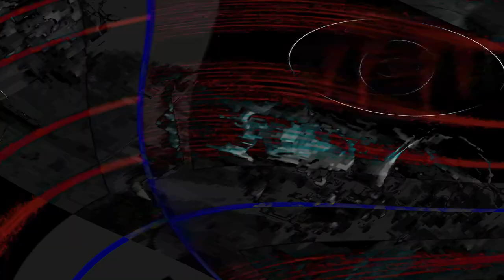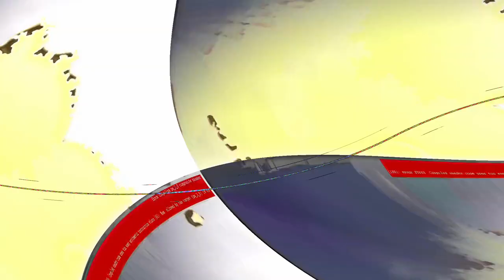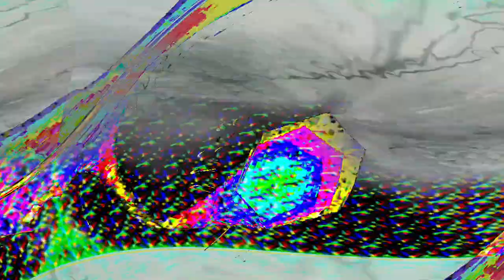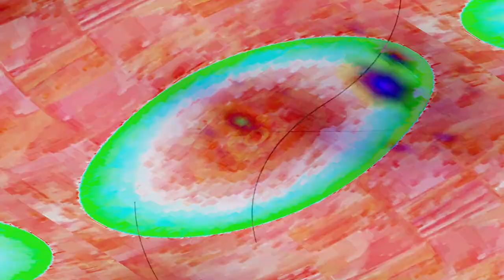[EPILEPSY WARNING] Movie 24 04 24 18h44m16s